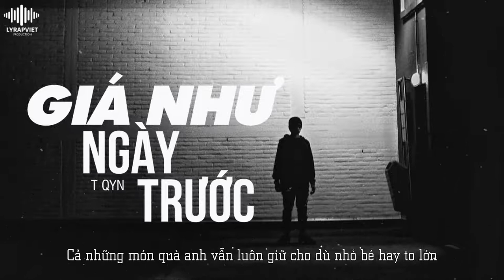Giá Như Ngày Trước | T QYN | Official Video Lyric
►Song : Giá Như Ngày Trước
►Artist : T QYN
►Beat : LY Production
►Images : Update.